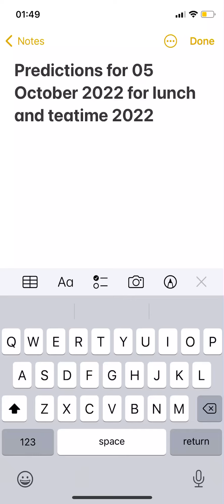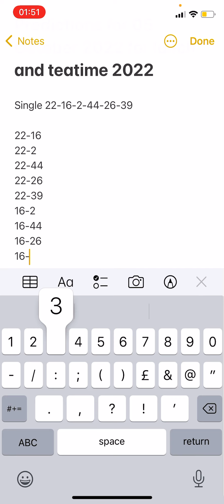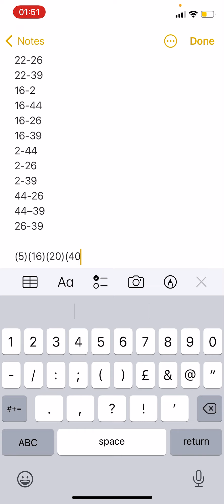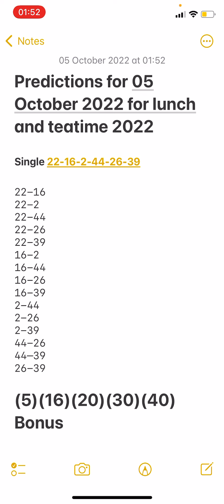Daily boooom predictions for 05 October 2022 for lunchtime and teatime UK49s